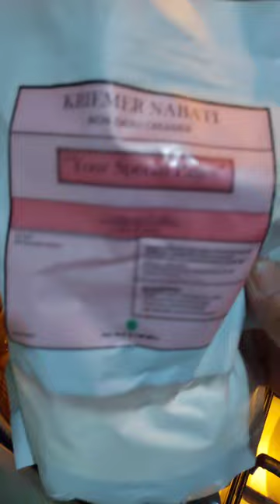Kolak labu kuning pisang nangka#shorts resep kolak#kolak pisang#kolak labu kuning